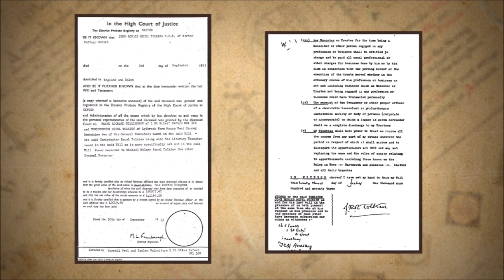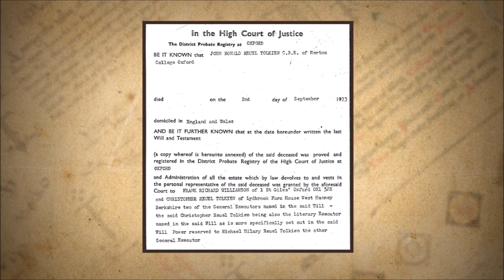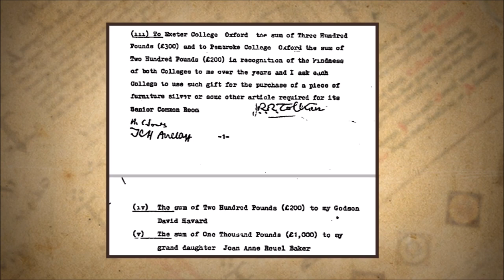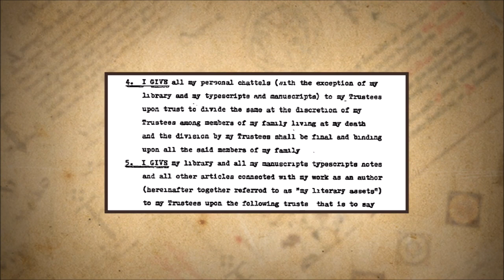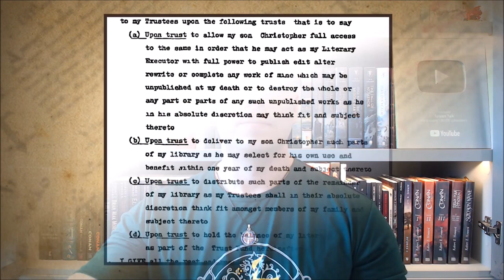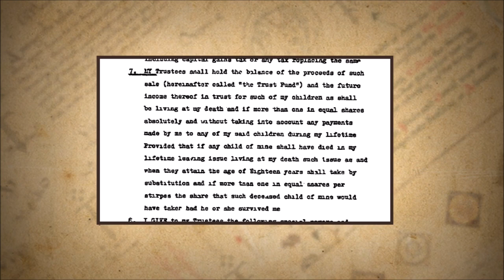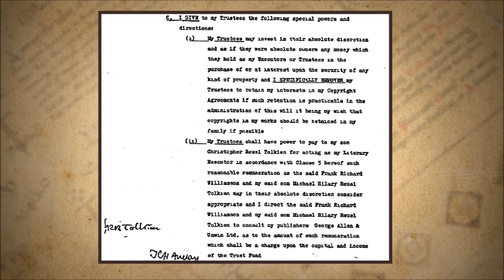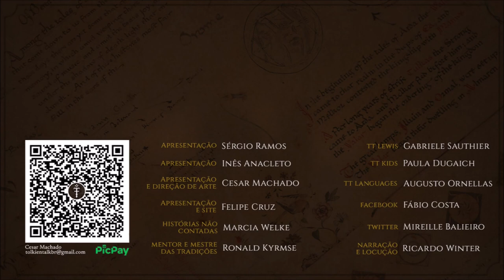O testamento de Tolkien | TT 769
O testamento de J.R.R. Tolkien com todas as suas cláusulas sobre seus bens e objetos pessoais, biblioteca e patrimônio. O documento onde ele nomeou Christopher Tolkien como seu executor literário.

APRESENTAÇÃO

CONFIRA TAMBÉM!

O testamento de J.R.R. Tolkien

MÍDIAS SOCIAIS

TRILHA SONORA

Trilha sonora do vídeo:
Artista:
Músicas: Dreamer
Porch Swing Days - Faster

CAPÍTULOS

00:00 Início
00:20 Introdução
05:23 Apresentação do testamento
04:16 Royd Tolkien e sua mãe
13:34 Considerações finais